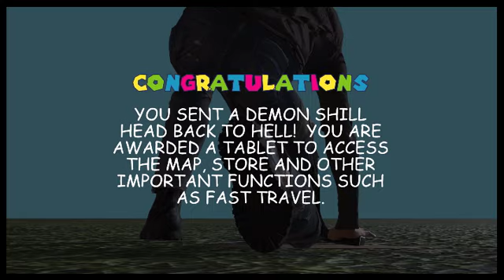Super Stefanus Bros Level 1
The quest to save the princess begins!